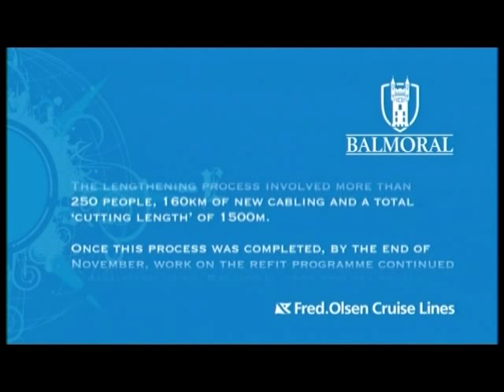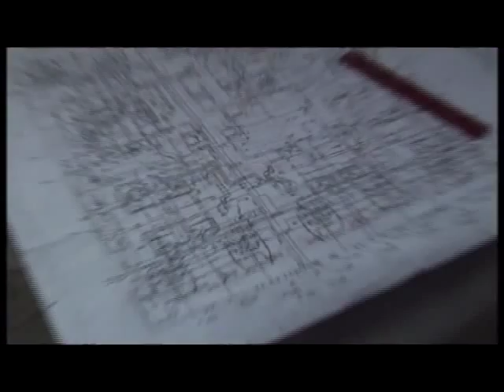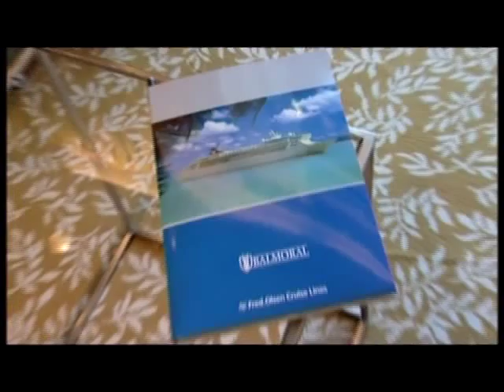Balmoral Refit Video 2007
This video shows Balmoral in 2007 during her refit and extension.

The mid-section was built in conjunction with Schichau Seebeck Shipyard in Bremerhaven and floated into Hamburg at the end of October. The section is 30.20 metres long, 28.21 metres wide and 15.22 metres high.